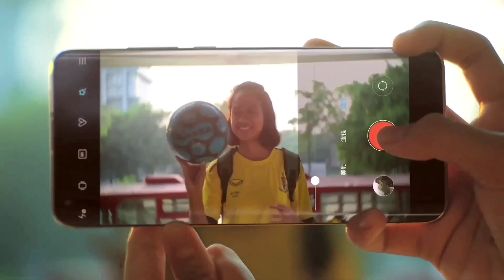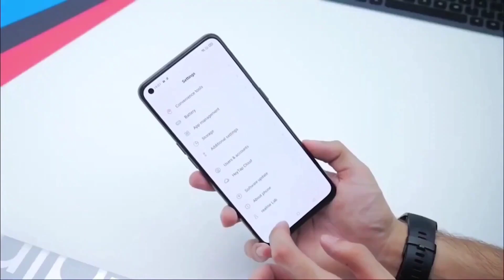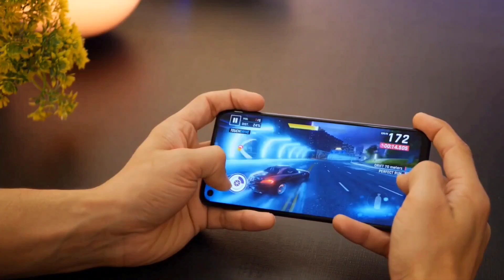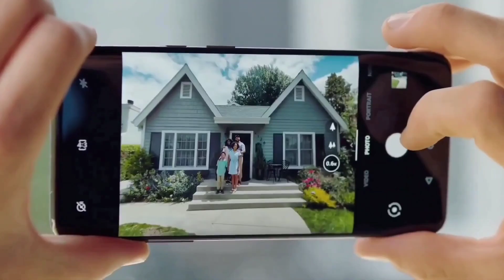Realme 9i - Official Launch | Specifications | Price in india | Realme 9i Unboxing